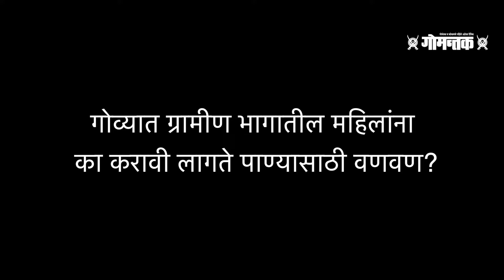गोवा सरकारचे मोफत पाणी कुठपर्यंत पोहचले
स्‍वयंपूर्ण गोवा करण्याची पोकळ घोषणाबाजी करीत गोवा सरकारने स्वातंत्र्यदिनी मोफत पाणी देण्याची घोषणा केली होती. सरकारने गावागावांतील पाणी समस्या सोडवण्याचे आश्वासन दिले आहे. मात्र अनेक वर्षापासून गोव्याच्या काही भागातील महिला पाण्यासाठी वणवण करीत आहेत. रस्त्याच्या आत जी घरे आहेत त्यांच्या नळांना पाण्याचा थेंबही येत नाही असे स्थानिक महिलांचे म्हणणे आहे.